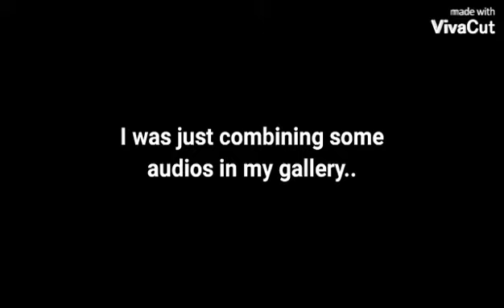Let's just say, I couldn't stop laughing